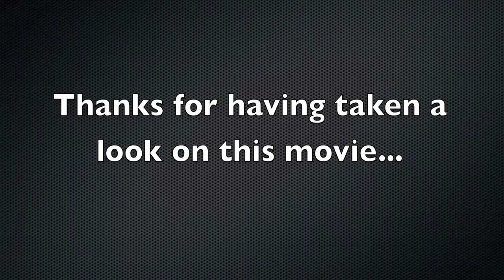Yamaha CG-110A - Hymne à L'amour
This movie has been realized with my first Guitar: A Yamaha classical guitare CG-110A.
The song is a song From Edith Piaf: Hymne à L'amour.
It summarizes all the love I have for the guitar.

Thanks for having taken a look on this movie.